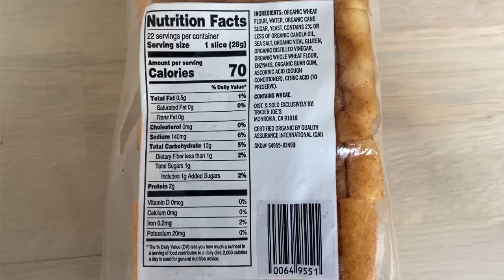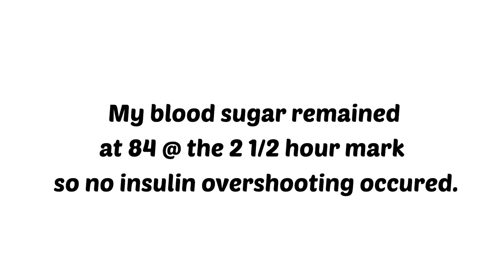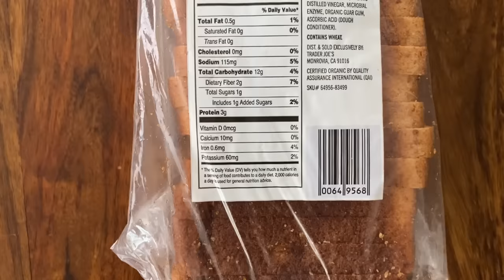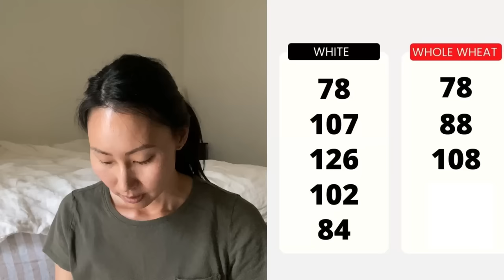Best Bread For Pre- Diabetes | Different Breads For Blood Sugar Test (Some Tips)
What does bread do to blood sugar? And which is the best bread for blood sugar? If you are diabetic or insulin resistant, you may wonder what is the healthiest bread or you may be asking yourself, can I even eat bread with diabetes? I'm sure you've also heard that it's best to avoid bread all together. Well... sorry, that's not an option for me. I'm not going to cut out entire foods from my diet. So I decided to conduct a blood sugar test experiment
testing white bread, whole wheat bread, and sourdough bread to see which bread
would have the best and worst impact on my blood sugar. I was surprised at the
results. Watch to find out what happens!

A little bit about my blood sugar journey... I was told I was insulin resistant in 2017
after a glucose tolerance test my reproductive endocrinologist ordered for me when I was having trouble getting pregnant. And after conceiving, I was diagnosed with gestational diabetes very early on. Since then, I've been diligently learning about blood sugar dysregulation and gathering data through constant finger pricks and CGM experiments since I am now at greater risk for developing Type 2 Diabetes in the future. I've learned
A LOT about what works and doesn't work for my body, and how my body responds
to different foods. I hope this video helps you on your path to a healthier lifestyle!

TIMESTAMP:
00:36 White Bread
03:40 Whole Wheat Bread
07:35 Sourdough Bread

Recommended topics:
diabetics, great bread replacements for diabetics, diabetic bread recipes, best
bread for diabetes, low carb bread for diabetes, best bread for diabetics, best
bread alternatives for diabetics, bread for diabetic person